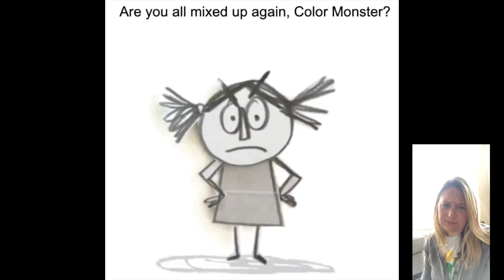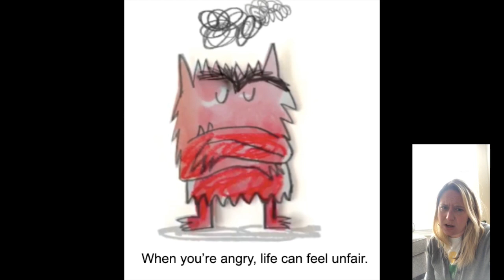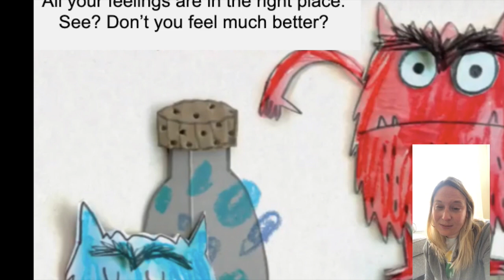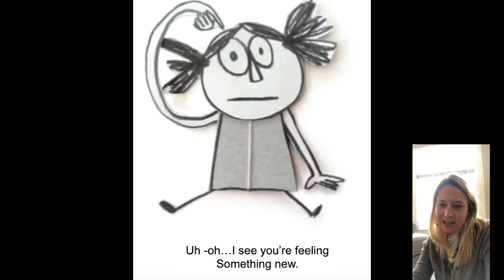"The Color Monster" with Ms. Meghan